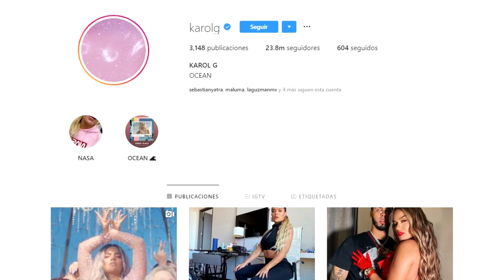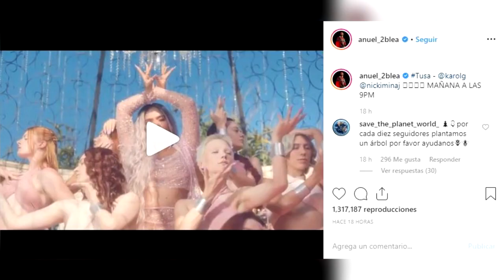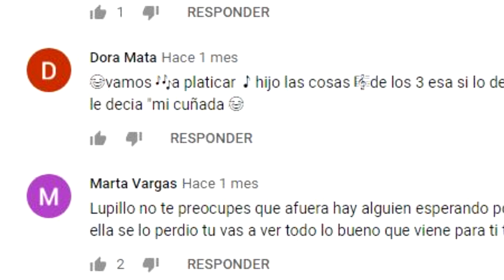ANUEL AA ES CAPTADO SIÉNDOLE INFIEL A KAROL G